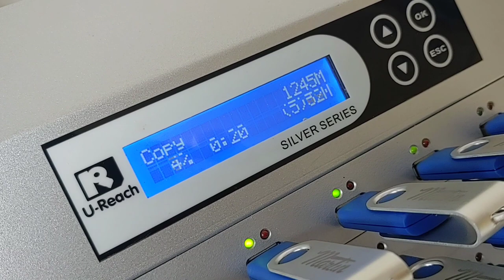Duplicador de Pendrive